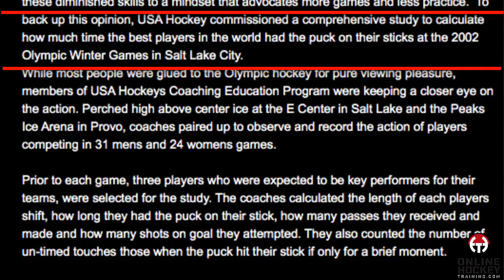Overcoming Adversity -- Callan The Magic Hand Man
Have you ever had a time in your life when you had to go through something that was really difficult and completely out of your control? In this episode of OHT's Sunday Motivational Video we introduce Callan, a 7 year-old boy who was born missing 3 fingers on one hand. Did that stop him from wanting to play hockey? Heck no. He's a young man with a great attitude, tremendous work ethic and a passion for overcoming adversity.  Watch as Callan adjusts to a switch from right-hand shot to left-hand shot, making greater use of his dominant hand on top of the stick. His enthusiasm is contagious and he has no fear of overcoming his personal challenges.